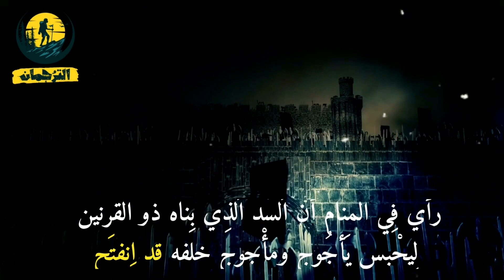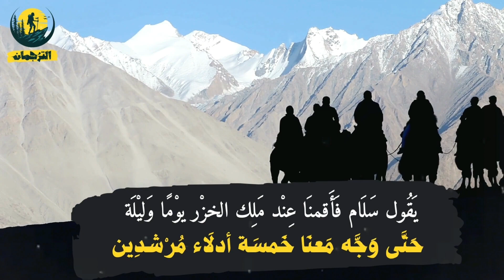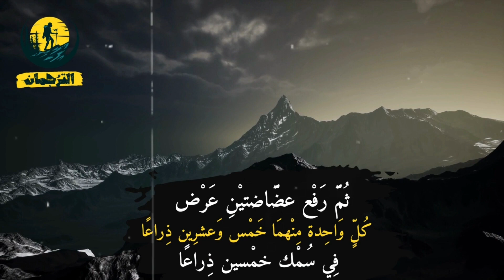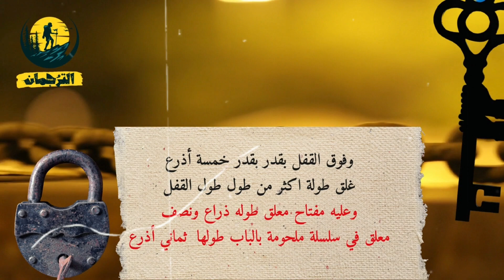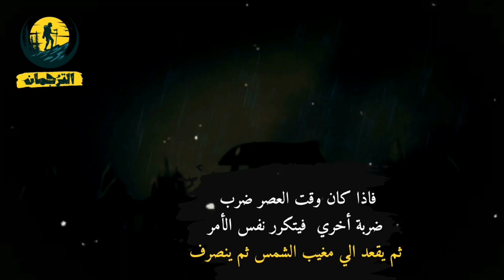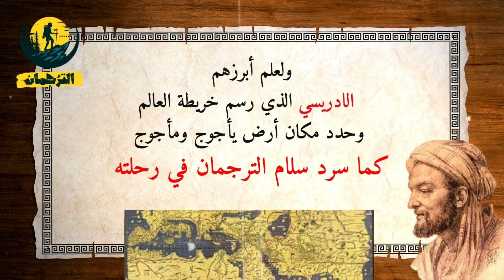سد يأجوج ومأجوج ! | رحلة سلام الترجمان الرهيبة 👌 | تفاصيل مرعبة !! 😱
رحلة الرحالة المسلم " سلام الترجمان " الي سد ذي القرنين وكشف أسراراه !!

اهلا ومرحبا بكم عائلتي وأحبائي  💚
نشاهد في هذا المقطع  تفاصيل ما رآه وسرده الرحالة المسلم ( سلام الترجمان )  بتفاصيل بناء ذو القرنين لسد يأجوج ومأجوج بصورة دقيقة ومرعبة بعد رحلة استغرقت اكثر من عامين وشهدت العديد من المخاطر والضحايا !! .